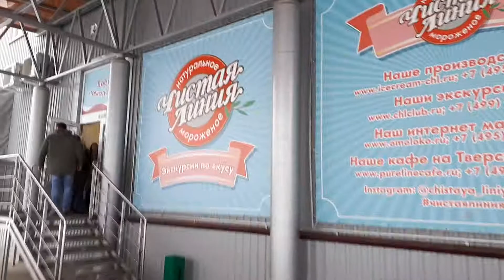Фабрика "Чистая линия" экскурсия. Видео - 1